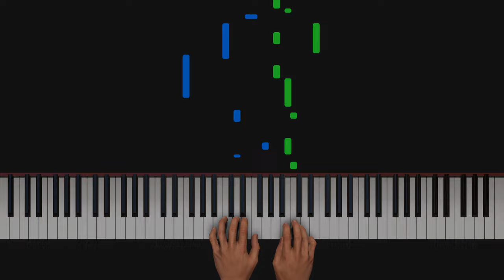🧘‍♂️ Quiet Reflection - Peter Daou - Piano Stage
Learn how to play Quiet Reflection

New music and musings
A space for peace and personal reflection

piano cover
piano tutorial
Piano Stage